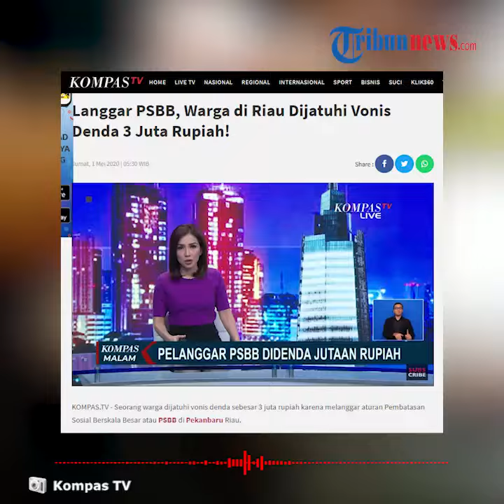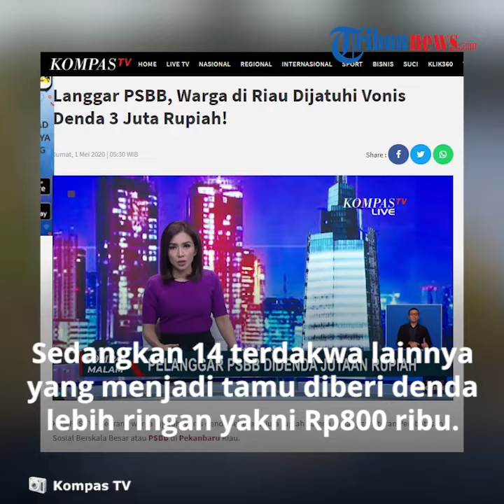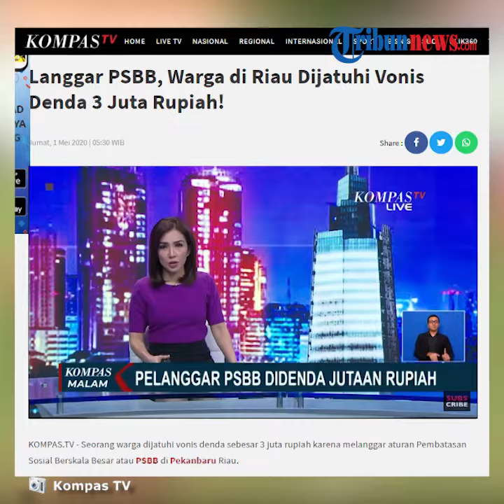Adakan Acara Ulang Tahun saat PSBB, Warga di Riau Dijatuhi Vonis Denda 3 Juta Rupiah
TRIBUN-VIDEO.COM - Melanggar aturan Pembatasan Sosial Berskala Besar (PSBB), seorang warga Pekanbaru Riau akhirnya dijatuhi vonis denda sebesar Rp3 juta.

Diketahui persidangan atas pelanggaran PSBB di Pekanbaru Riau itu sekaligus menjadi perkara pelanggaran PSBB pertama yang masuk ke tahap pengadilan di Indonesia.

Dikutip dari KOMPAS TV, disebutkan bahwa sidang pelanggaran PSBB terhadap 15 terdakwa dilakukan secara virtual atau online.

Disebutkan bahwa para terdakwa ini telah melanggar peraturan PSBB dengan mengadakan keramaian di tengah pandemi Virus Corona.

Para terdakwa itu diketahui mengadakan pesta ulang tahun di tempat karaoke keluarga pada Jumat (10/4/2020).

Acara ulang tahun itu pun diadakan saat aturan PSBB tengah diterapkan di wilayah tersebut.

Terdakwa yang merupakan pengajak pun diberi denda paling tinggi yakni Rp3 juta.

Sedangkan 14 terdakwa lainnya yang menjadi tamu acara ulang tahun diberi denda yang lebih ringan yakni sebesarp Rp800 ribu.

(Tribun-Video.com)

Artikel ini telah tayang di KOMPAS TV dengan judul Langgar PSBB, Warga di Riau Dijatuhi Vonis Denda 3 Juta Rupiah!